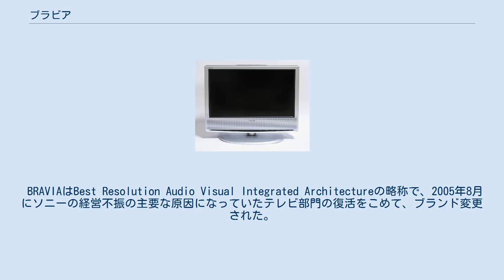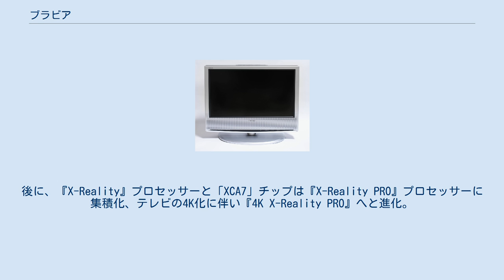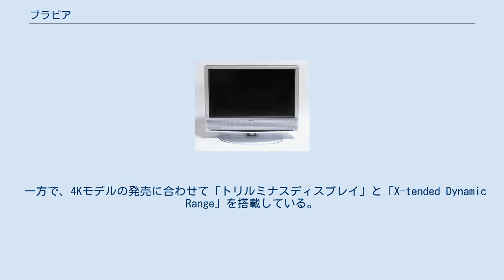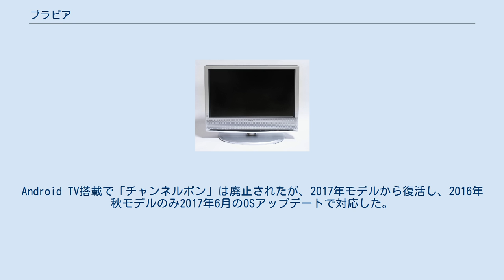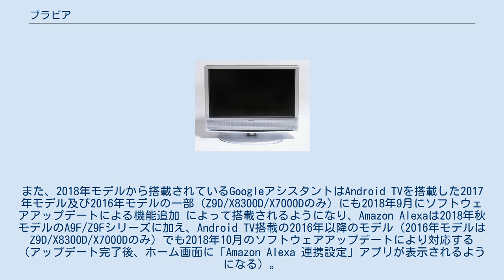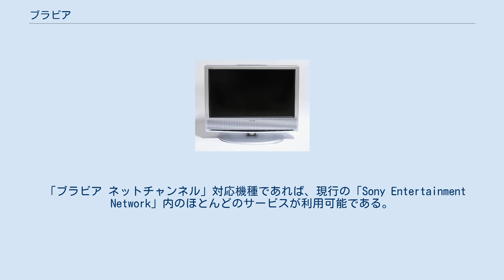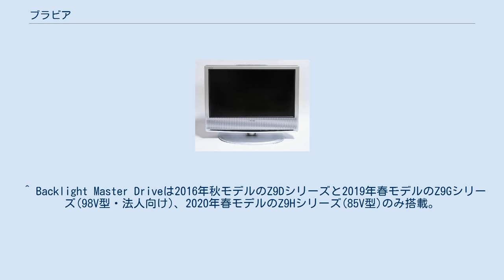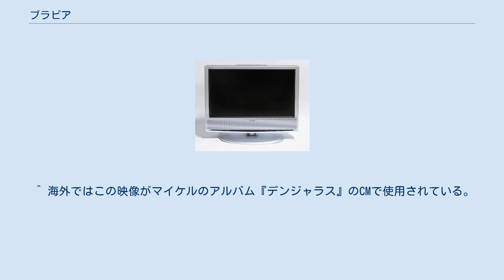ブラビア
ソニー 」 ブラビア ブラビア（BRAVIA)とは、ソニー（2014年7月まではソニー（初代法人）、2019年3月まではソニービジュアルプロダクツ、2021年3月まではソニーホームエンタテインメント&サウンドプロダクツ）から開発・発売されているデジタルハイビジョンテレビ及び法人向けディスプレイのブランド名。
 本ブランド名は、日本国外においても用いられているが、本項では主に日本国内における製品について記載する。
 BRAVIAはBest Resolution Audio Visual Integrated Architectureの略称で、2005年8月にソニーの経営不振の主要な原因になっていたテレビ部門の復活をこめて、ブランド変更された。
以前のブランド名はWEGAであった。
一方、同社の業務用液晶カラービデオモニターのブランド名は「LUMA」（ルーマ）である。
韓国サムスン電子との合弁会社S-LCD(韓国牙山市)で生産する液晶パネル及び液晶モジュールを使用することで、短期間で液晶テレビの供給体制を整えた。
 2005年の年末商戦で成功し、シャープのシェアを圧迫するまでに売上が回復した。
国内では「液晶はシャープ」のイメージが強く、AQUOSが圧倒的に強いが、海外ではソニーのブランド知名度の方が高く、2006年の液晶テレビ世界シェア（金額ベース）1位はソニーだった。
 2007年にはフルスペックハイビジョンのラインナップ拡充が遅れたためシェアを落としたが、同年9月に市販品としては最大の70V型を含むフルHDの15製品を一挙に発売した。
また、2008年3月にはソニー最小の16V型を発売した。
 2008年2月26日にはソニーは、シャープが堺市の堺泉北臨海工業地帯に建設する液晶パネル工場（→シャープ堺工場）にソニーが資本参加すると発表した。
新工場の建設と運営をシャープとソニーの合弁会社が行なう形となる。
ソニーは、サムスンからの提携から撤退し、シャープとの合弁会社から液晶パネルの供給を受ける。
 リアプロジェクションテレビ（リアプロ）はフルスペックハイビジョンのSXRDパネルを採用し、色域や応答速度、コントラストを従来モデルより引き上げたAシリーズと透過型小型液晶パネルを使用した廉価版のEシリーズがあるが、2007年11月までに全機種生産終了し、ソニーは長年生産してきたリアプロから撤退した（2008年9月には、大手メーカーで最後までリアプロを製造していたビクターも撤退し、事実上日本国内からリアプロが消滅した。）。
 TVCMには女優の北川景子を起用している。
それ以前は女優の篠原涼子とミュージシャンの矢沢永吉を起用しており、篠原はV5およびEX700シリーズ、矢沢はF5、W5シリーズとモデルによって使い分けていた時期もあり、以降は川口春奈が起用されていた。
また、2010 FIFAワールドカップオフィシャルテレビ ということもあって、サッカー日本代表・内田篤人（鹿島アントラーズ）を起用したCMもあった。
 2018年10月より、ブラビアをはじめとするソニー製品は日立チェーンストールでも販売されている。
 4K・8Kチューナー内蔵機種は「ACASチップ」を本体に内蔵しており、デジタル放送視聴時に必須となる「B-CASまたはmini B-CASカード」を紛失・損傷する心配が解消されている。
 2010年までは生産された大部分の機種に、アナログ映像からハイビジョン映像まで様々な映像信号をリアルタイムに解析し、高コントラストで精細感のある映像を作り出す『ブラビアエンジン』を搭載。
2011年からはデジタル放送完全移行に合わせて、超解像技術を応用した新エンジン『X-Reality』を搭載し、上位モデルのみ『X-Reality』に「XCA7」チップを搭載した『X-Reality PRO』を採用する。
後に、『X-Reality』プロセッサーと「XCA7」チップは『X-Reality PRO』プロセッサーに集積化、テレビの4K化に伴い『4K X-Reality PRO』へと進化。
2015年からは4Kモデルを中心に『4K X-Reality PRO』、「トリルミナスディスプレイ」、「X-tended Dynamic Range」を統合した『X1』プロセッサーを搭載する。
2016年のZ9Dシリーズよりフラッグシップモデル向けに『X1 Extreme』プロセッサーを搭載し、2017年モデルには『HDR X1』を殆ど...